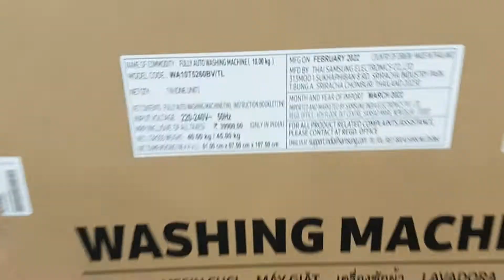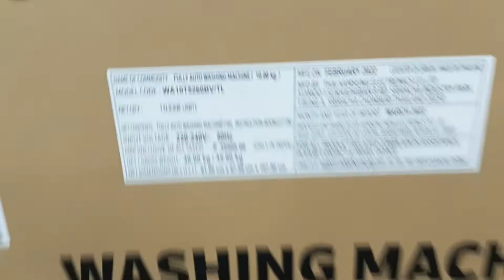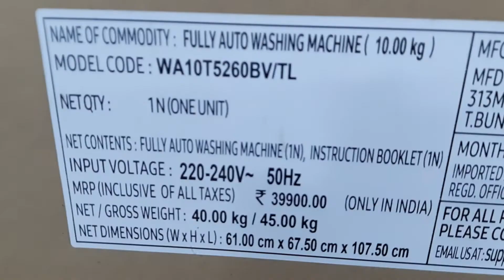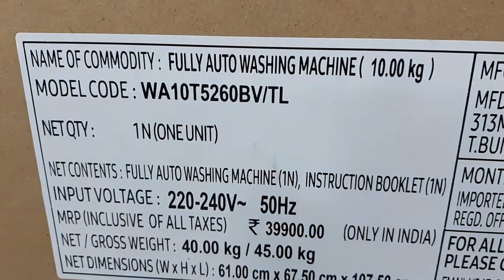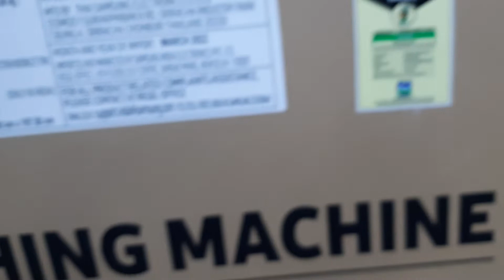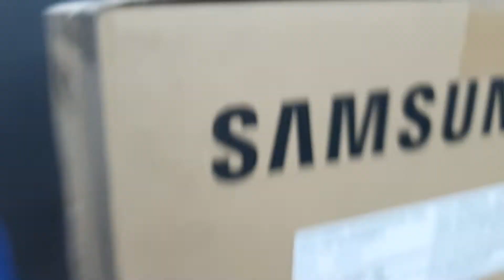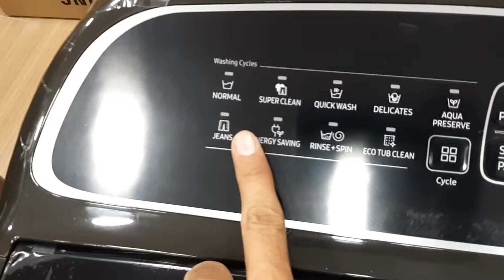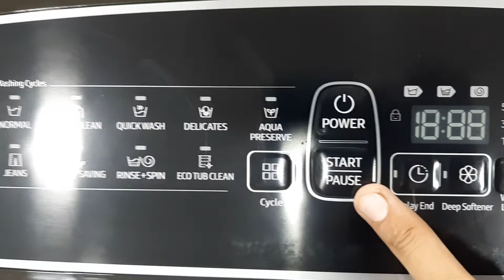Samsung Unboxing Washing Machine Top Loading 10kg WA10T5260BV/TL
Samsung Unboxing 10kg Washing machine
वाशिंग मशीन की अनबॉक्सिंग कैसे करें
Samsung Top Loading Inverter Model